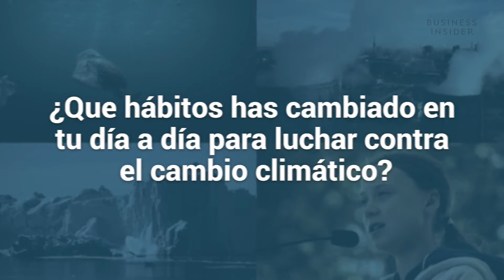"¿Qué piensa la Generación Z sobre el cambio climático?"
La Cumbre del Clima de 2019 tendrá lugar en Madrid del 2  al 11 de noviembre, y será na ratificación de los compromisos internacionales ante los nuevos retos que plantea la urgencia del cambio climático. Este evento posiciona a Madrid en posición clave en la lucha por la sostenibilidad del medio ambiente y hemos querido saber qué opina la generación Z sobre este tema.

¿Se está haciendo lo suficiente? ¿Quién debería liderar este cambio? ¿La cumbre del clima servirá algo a corto y largo plazo? Tras las últimas movilizaciones, las generaciones mas jóvenes han tomado la iniciativa en este tema tan crucial, y serán ellos los que le pongan voz.